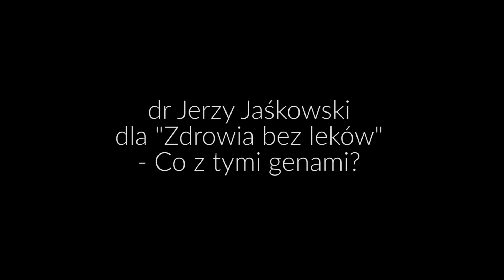dr Jerzy Jaśkowski - Efekt Angeliny Jolie - kłamstwo o chorobach genetycznych.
Rozmowa z dr. Jerzym Jaśkowskim o podłożu genetycznym schorzeń, manipulacjach BigPharmy i o wyzysku. Jak zawsze "Stary Dochtór" wykazuje, że większość zagadnień społecznych jest ze sobą powiązanych na zasadzie naczyń połączonych. Aby zrozumieć to, co dzieje się wokół nas korzystnie jest sięgać do historii.